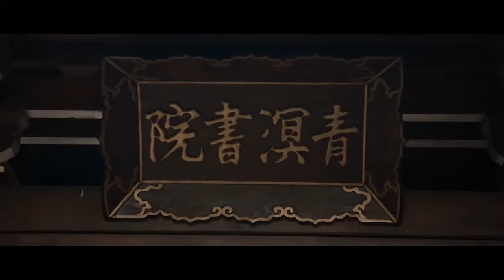【Full Movie】男子嘲諷新來的院首是個文弱書生，怎料他輸得一敗塗地 💗 Chinese Television Dramas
CROTON | TSCG—DSJ